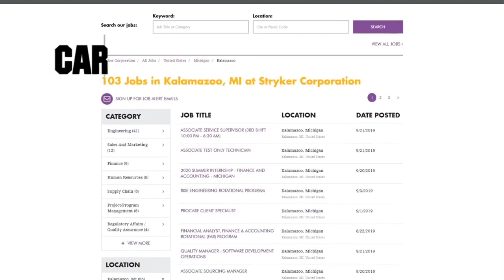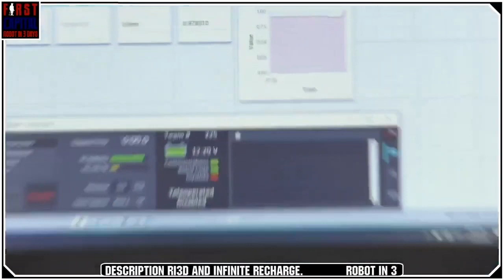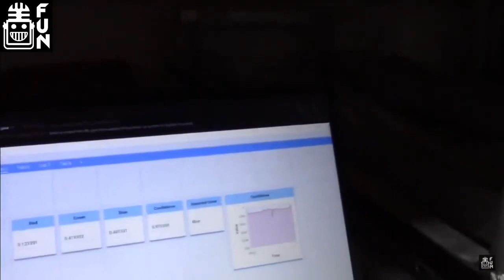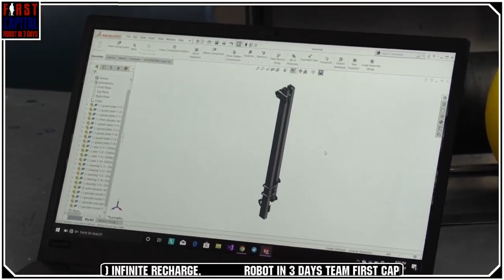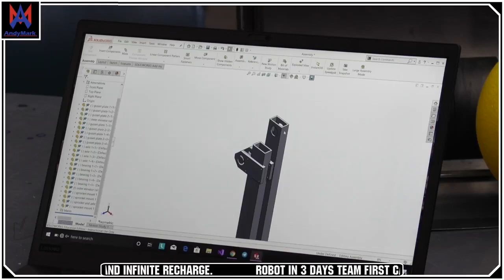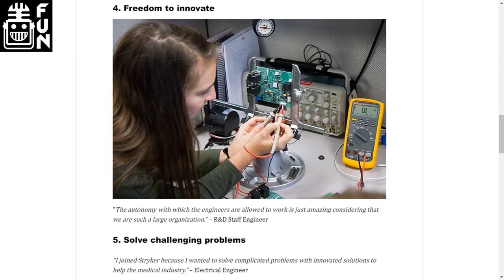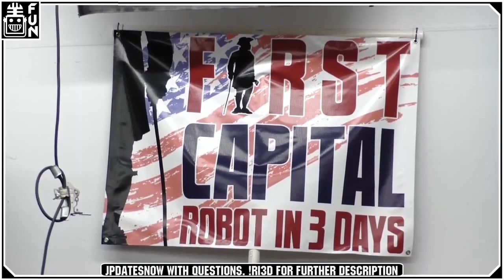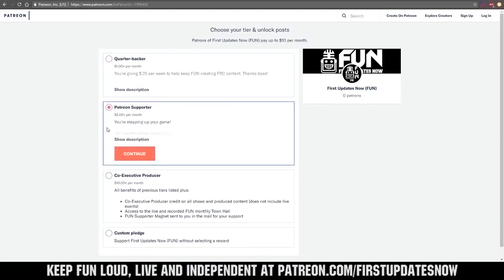FIRST Capital Ri3D Saturday Recap - First Updates Now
Watch FIRST Capital Ri3D live through Tuesday